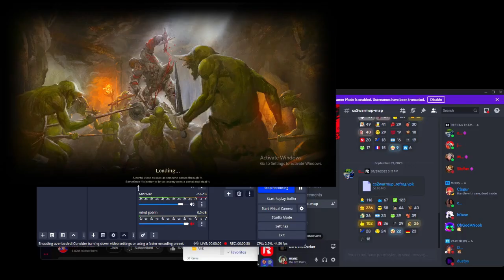dies in 2 hits, "wow! he's goated, oh his gear is 10x mines"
power fantasy